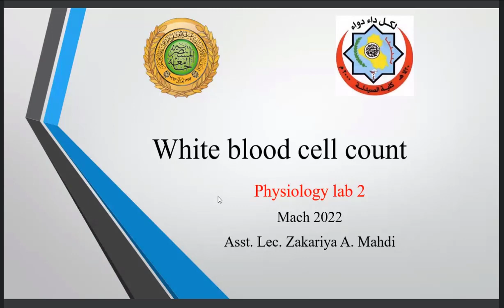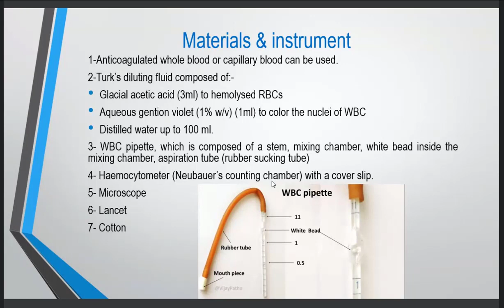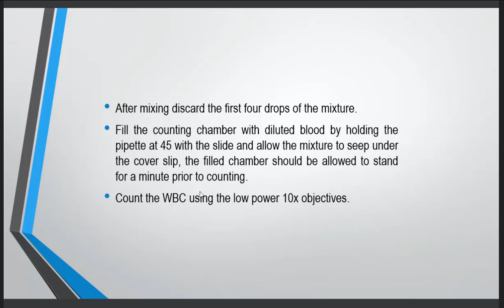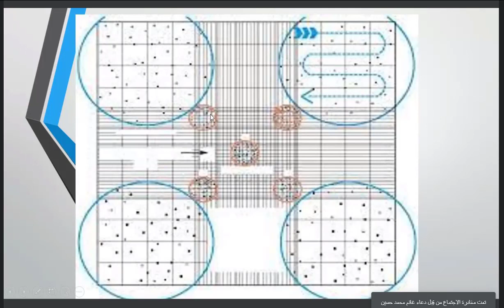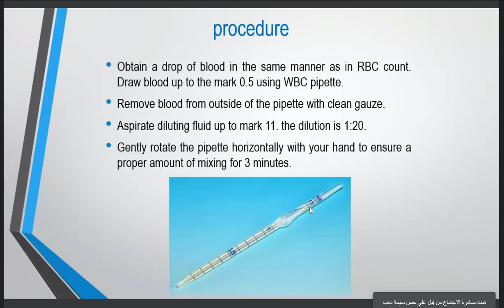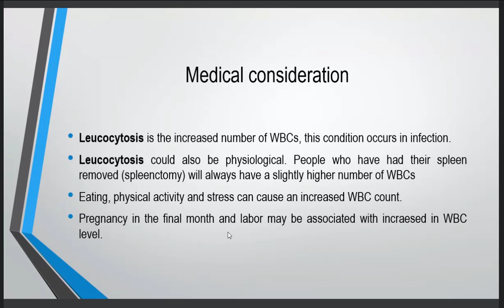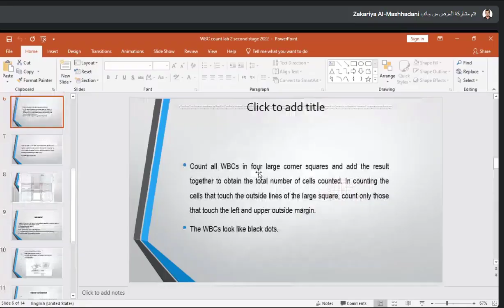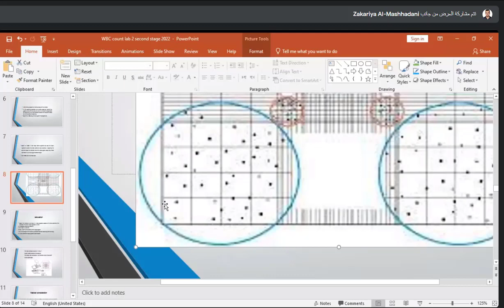فسلجة عملي المختبر الثاني WBCs count